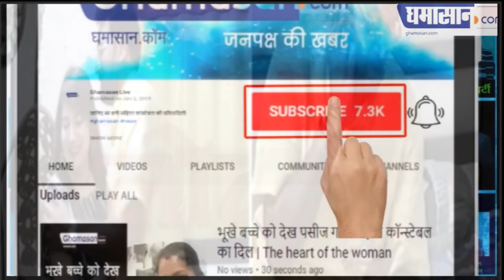Formar Minister Laxmikant Sharma का Video Viral होने से मचा हंगामा | Ghamasan Live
शिवराज पर लगाए हैं  कई गंभीर आरोप |